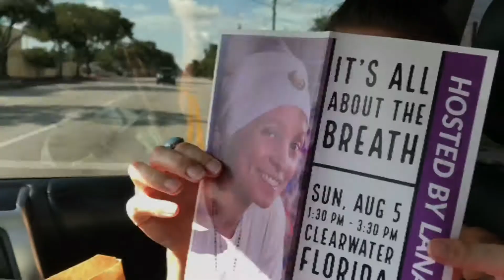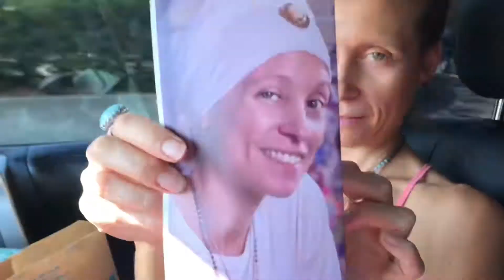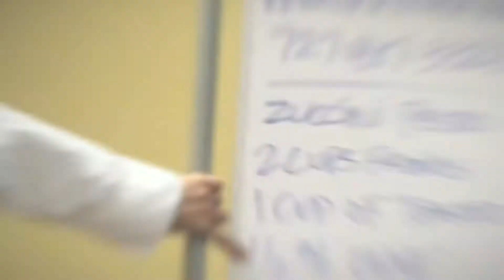Goddesses Rapé Food Energetics - Vlog EP 28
Do you have a group of friends you know you can trust and turn to when you're going through life changes? I feel very blessed to have my Goddesses to nurture and support me when I need it. They are my Sisters, Mothers, and Teachers and we all show up for one another when and where we are able to serve one another. As a woman, I truly believe we all need to have a group of loving and supportive women we can gather with and turn to at various times in our lives.

I also believe men need to have their own group of supportive men who hold them to their highest and best selves and not the old boys' club that has perpetuated old cultural beliefs of heirarchy and separation. I feel it's important we give men the space to be vulnerable and share their feelings, to be honored for who they are, and allowed to be held strongly in their balanced masculine and feminine so they may also respect and honor us women from a place of sacredness - because we are all sacred!

Follow along in this episode as I’m still integrating the Ayahuasca, gathering with my Goddess SisStars, attending the Energetics of Food: Food as Medicine Event at Nature’s Food Patch with Dr. Paul Reynolds, and sharing a special step by step Rapé experience with you.

I’d love to know your thoughts on what I have shared. Please let me know if you have any questions for me.

Breath, also known as Prana, is our Life Force. Yet, being the Maintainer & Sustainer of our life, it is taken for granted and the least understood let alone mastered.

Come learn the benefits of mastering the breath through using simple techniques to connect to your breath & how it can purify your body, improve your immune system, increase vitality, deepen your awareness, & stop the aging process!

Breath Awareness Yoga Workshop - SUN, AUG 5 | 1:30 PM - 3:30 PM - The Miracle of Your Breath
Price $35 through Aug 2nd goes up to $40 Aug 3rd to the day of the event.

A Yoga Village
2760 Daniel St
Clearwater, Florida 33761